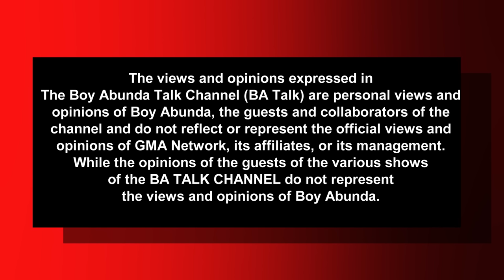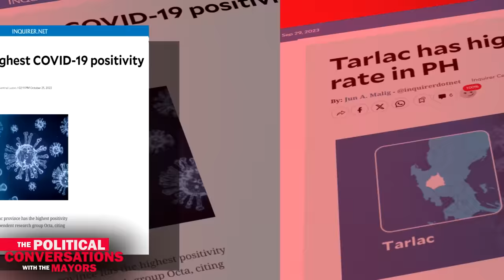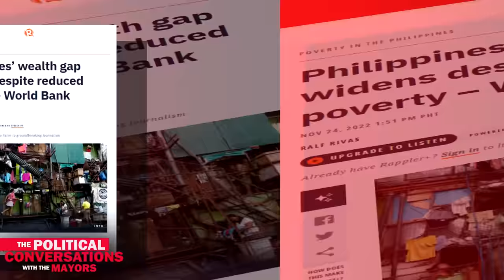Mayor Donya Tesoro | The Political Conversations with The Mayors • Part 1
Mayor Donya Tesoro of San Manuel, Tarlac | The Political Conversations with The Mayors • Part 1

Teodoro of Marikina City
November 17 | FRIDAY | 8 PM

Maligaya-Bautista of Magallanes, Cavite
November 24 | FRIDAY | 8 PM

Benitez of Bacolod City
December 1 | FRIDAY | 8 PM

Agda of Borongan City, Eastern Samar
December 8 | FRIDAY | 8 PM

Cayetano of Taguig City
December 15 | FRIDAY | 8 PM

Exclusive on The Boy Abunda Talk Channel on YouTube